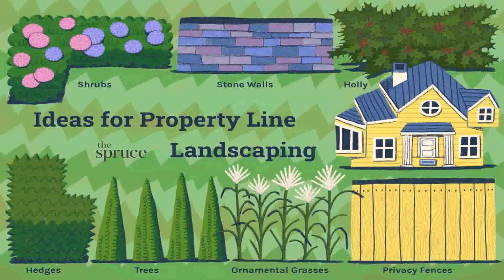Front Yard Landscaping Berm Ideas